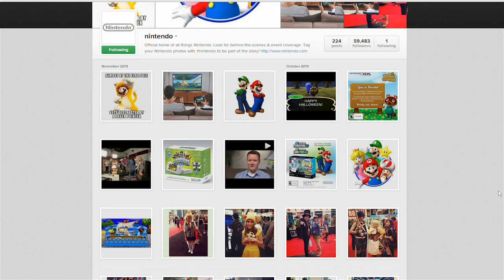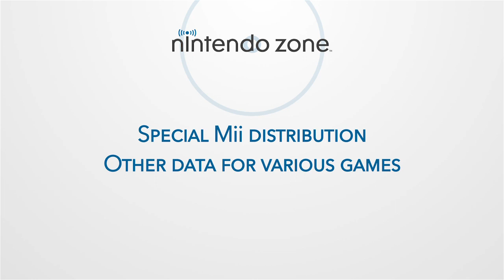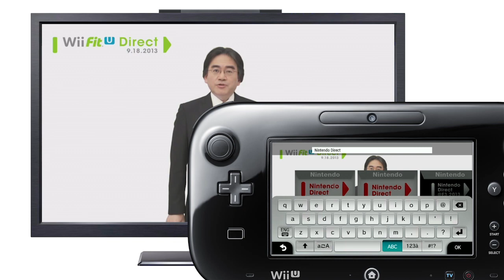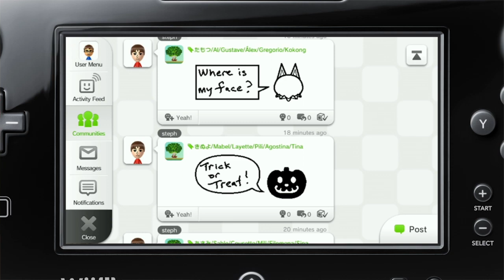Nintendo Direct 11.13.13